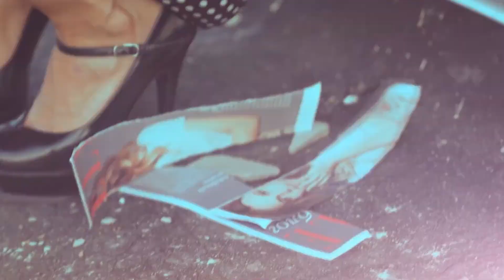Best Deep House Summer Music Mix - Larin Smith - TITANIUM, Ron Tatica - As It Was, Mario Joy - Fol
Best Deep House Summer Music Mix - Larin Smith - OCEAN DRIVE, Ron Tatica - Ocean Drive, Allison Hailey - Take Our Chances, Otilia - 14
Clean-Channels Playlist Mix made with Love by  Youtube Music Channel:
00:00:10  |  01. Larin Smith - OCEAN DRIVE
00:03:11  |  02. Ron Tatica - Ocean Drive
00:06:05 | 03. Allison Hailey - Take Our Chances
00:09:33 | 04. Otilia - Latina ft Omar Secada
00:12:40 | 05. Otilia - Devocion (Remix Ian Burlak
00:15:32 | 06. Otilia - On Fire A-Mase remix

Welcome to our curated selection of the hottest international hits, with hottest girls featuring chart-toppers like 'Larin Smith OCEAN DRIVE' and 'Ron Tatica Ocean Drive'. Dive into the electrifying world of mega hits, fereign music, english music, spanish music, where every track is a journey through the latest in global pop sensations. Whether you're cruising down the street, hitting the books, or simply unwinding, our foreign music playlist promises to elevate your mood with best beats and captivating melodies. From the pulsating rhythms of 'Take Our Chances )' to the irresistible charm of ' Latina ft Omar Secada )', our collection spans genres and styles, ensuring there's something for every taste. Explore the dynamic fusion of pop, dance, and electronic sounds that define the contemporary music scene. Get ready to groove to the sounds of today's top 40 hits, perfect for any occasion, whether it's a night out on the town or a day at the beach. Immerse yourself in the ultimate playlist experience, designed to keep you moving and grooving from start to finish.

 This is a official artistic music video with the purpose to explore the captivating beauty of our world through the lens of our talented and beautiful models and the creative direction of Kevin Martin, William Jones, Kevin Martin. In this visually stunning presentation, our girls models are Luna Roberts, Olivia Smith, Evelyn Taylor, Chloe Jackson, Zoe Lewis, elegantly showcase the allure of various breathtaking locations worldwide.